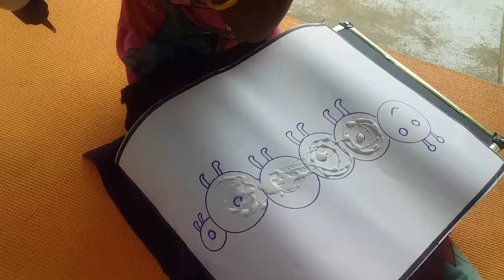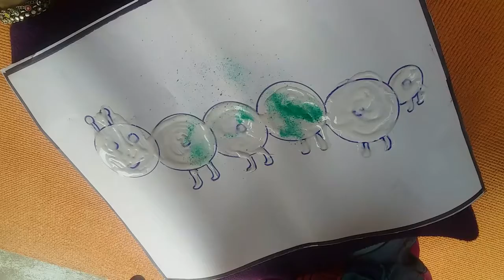Caterpillar sand painting for kids | how to make sand painting for kids | sand art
In this video we learn that how to make sand painting for kids .

need things

caterpillar drawing sheet
glue
color sand
waste buttons
First draw caterpillar image in sheet and spread glue inside caterpillar then paint using green color sand wait few minutes then caterpillar ready.

benefits of sand art
color recognition
improves  fine motor skills
improves  self confidence and independence